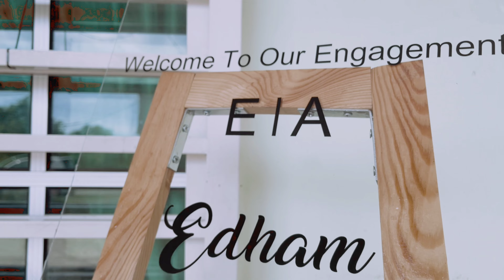Anis & Edham Engagement Day - 11 June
On 11 June 2022 they tie the knot 🥰

Congratulations.